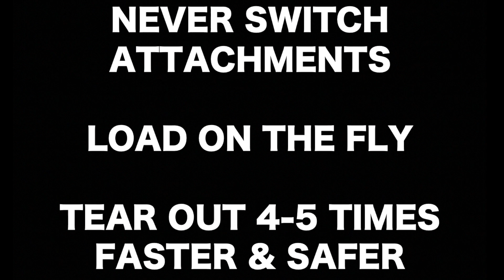ARA 2020 STRIKER T-REX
T-REX HAMMER
PATENTED CONCRETE DEMOLITION TOOL